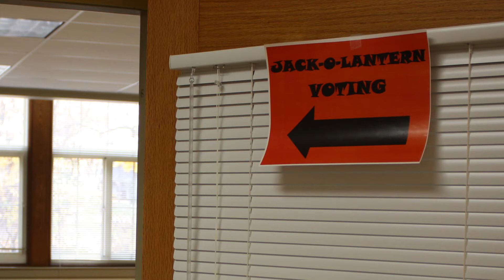Jack O' Lantern Voting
Baxter Memorial Library's Trick or Treat around the Municipal Center was a blast this year. Each family got a chance to vote on their favorite Jack O' Lantern carved by the departments.

We decided to put a GoPro in ours to capture some fun footage.